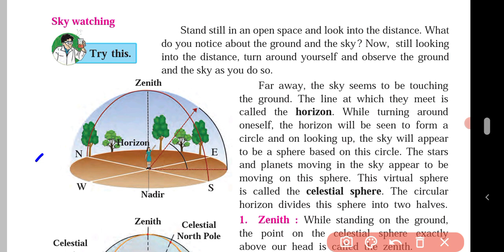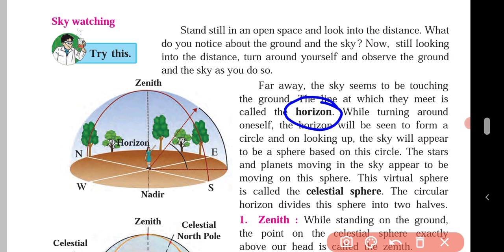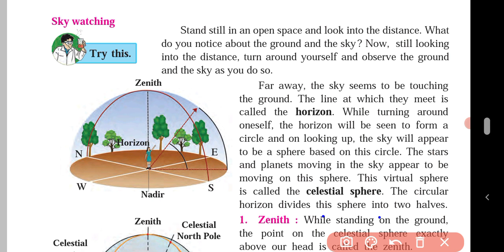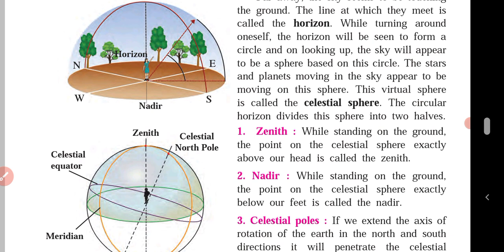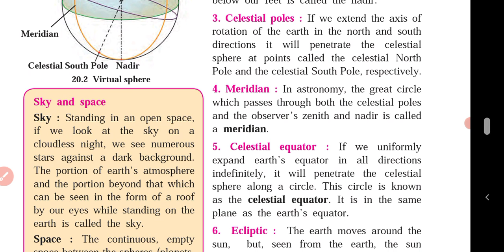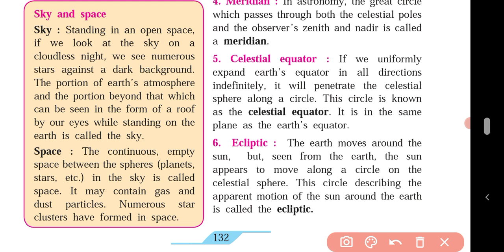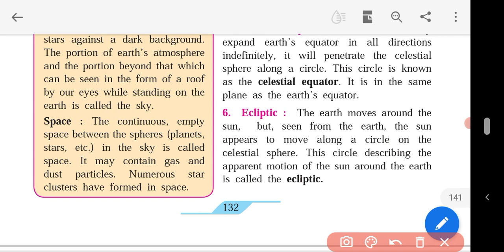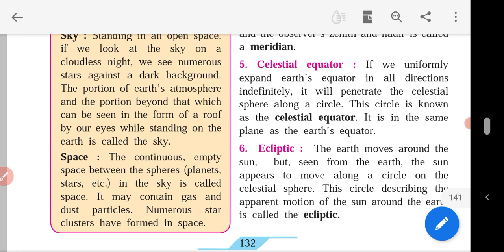In the World of Stars Class 7 | part 2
In the world of stars